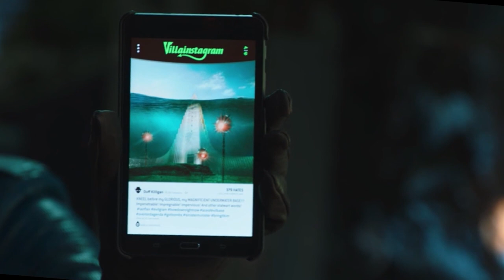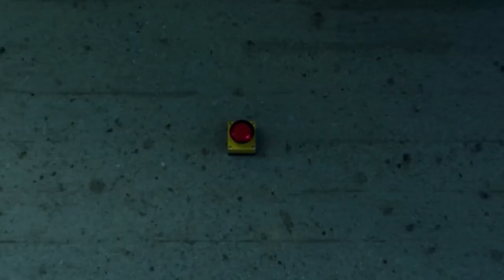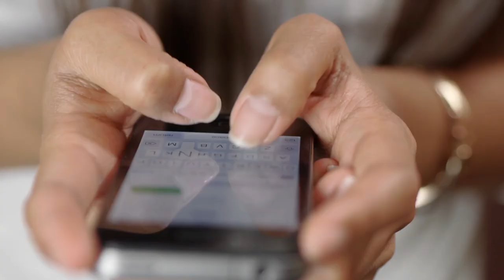Kim Possible's Biggest OMG Moments From The New Live Action Movie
Check Out The Most OMG Moments From Kim Possible Live Action Movie

The new “Kim Possible” live-action film is loaded with epic OMG moments. It’s the ultimate girl-power film, complete with explosions, high-tech inventions, and your favorite characters from the animated TV show. Ron Stoppable is there losing his pants and falling over barrels. Dr. Drakken and Shego are also back to their diabolical schemes. And Ron’s naked mole rat even makes an appearance. This film has got everything. And we’re going to talk about the biggest, most mind-blowing moments from the movie, from easter eggs, to cameos, to the big reveal at the end. We’ll even discuss the wardrobe and the intense martial arts training that Sadie Stanley had to undergo in order to play this epic hero. Watch until the end for our favorite LOL moments from the film. One thing is for certain, the new “Kim Possible” live-action movie delivered all of the action and all of the feels. This video contains major spoilers. So, watch the film before you check out this video.